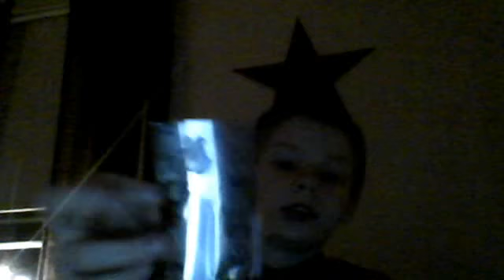lego star wars armor update (metal)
i will do how to make the strips of metal later

that means ... chug , chug, chug!